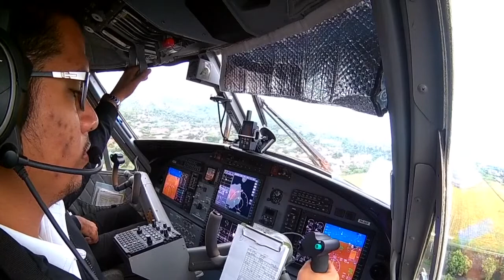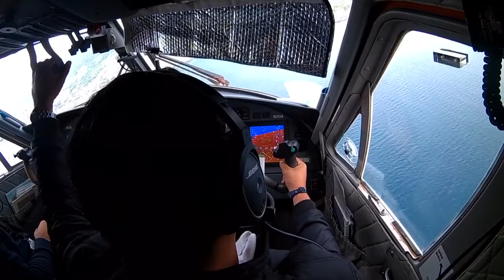Twin Otter Landing at Ternate (Cockpit View)